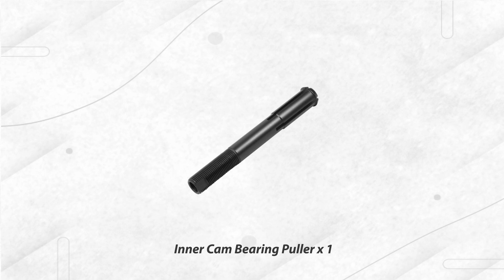【TOOLS KITS】14-K742 Inner Cam Bearing Puller